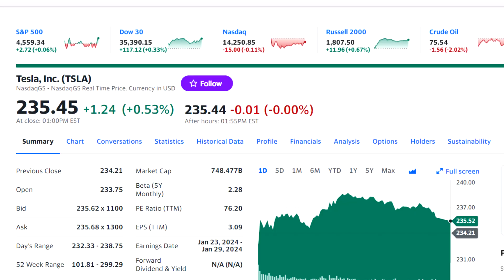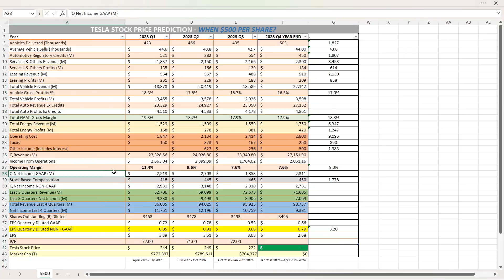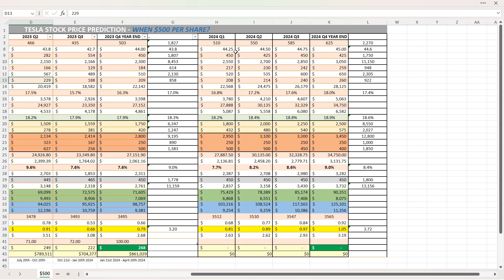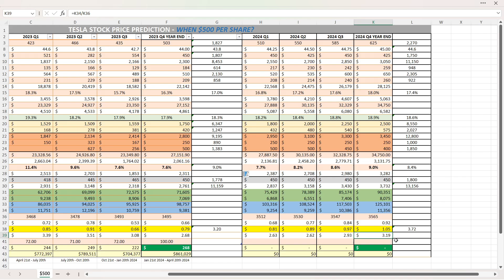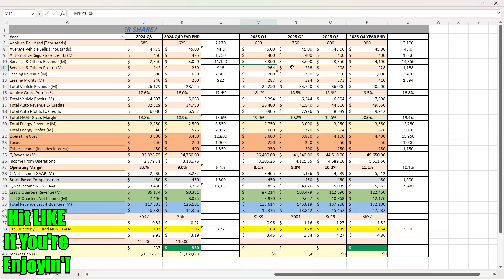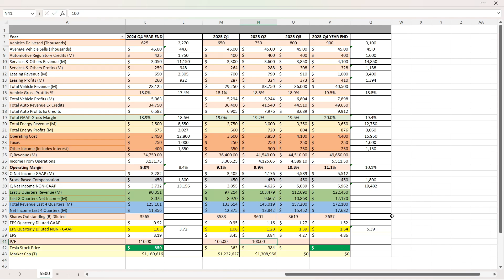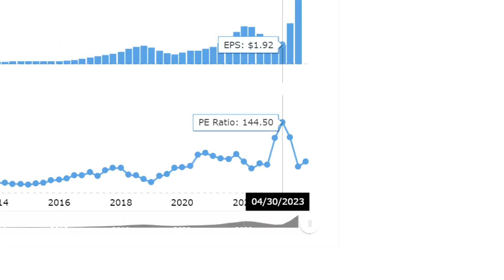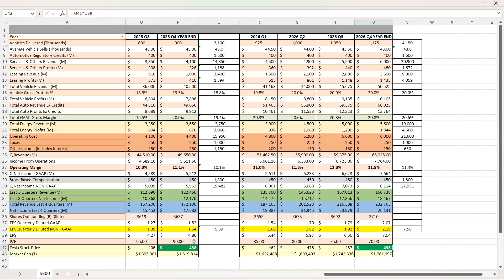Tesla Hitting $500 Per Share Is Sooner Than You Think (Quarter by Quarter Analysis)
00:00 How Will Tesla Stock Reach $500 Per Share?
1:51 Tesla 2023 Q4 Review & Stock Price
5:16 Tesla Quarter-By-Quarter Analysis In 2024
11:39 Stock Price Quarter-By-Quarter In 2024
14:20 Tesla Quarter-By-Quarter Analysis In 2025
17:17 Stock Price Quarter-By-Quarter In 2025
19:04 Tesla Quarter-By-Quarter Analysis In 2026
21:55 Stock Price Quarter-By-Quarter In 2026
24:16 When Will Tesla Have A Nvidia Moment?